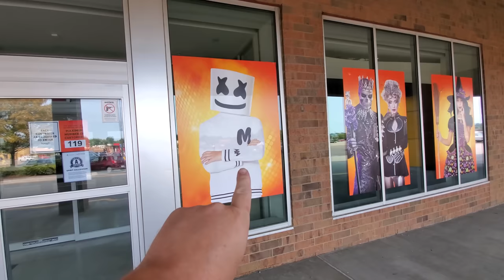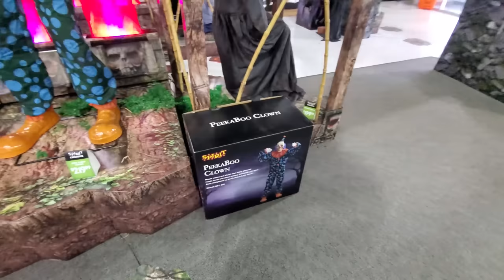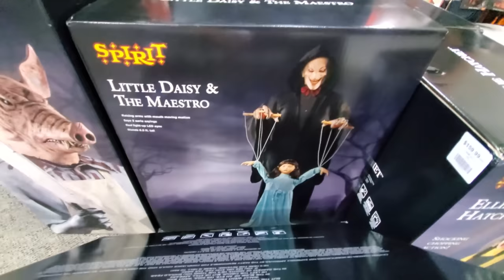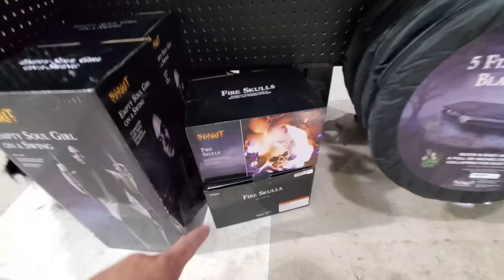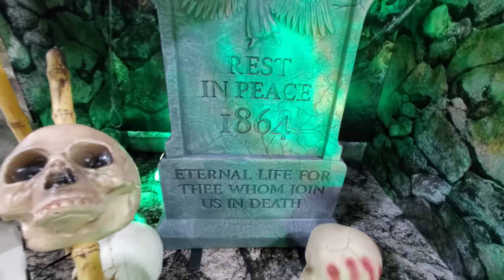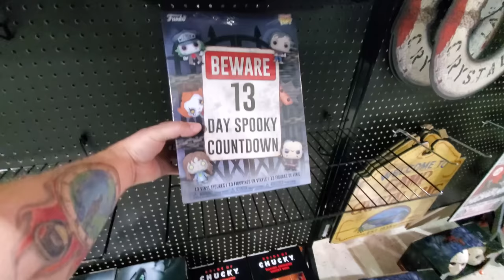SPIRIT HALLOWEEN 2020 inside ABANDONED HH GREGG at Cuyahoga Falls Ohio